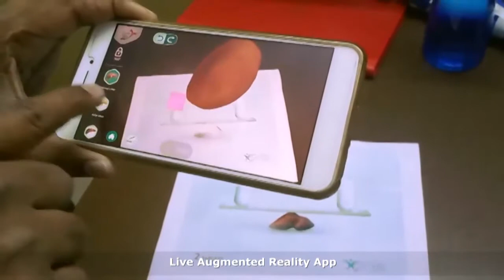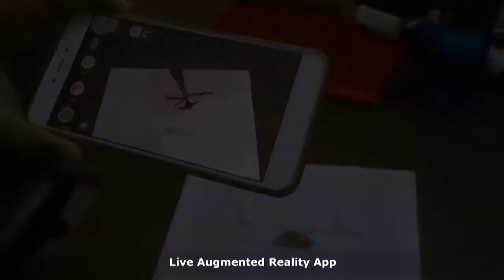Live Augmented Reality App